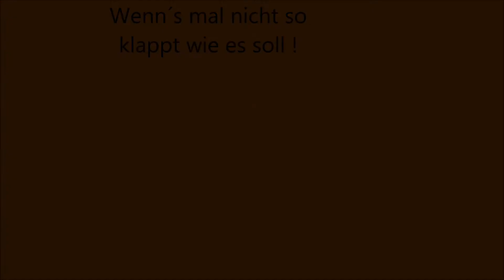KTM EXC 125 | Training + Fails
Tobias Fischer auf seiner 125er KTM EXC